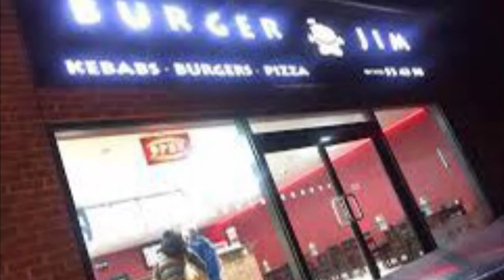The Justice League